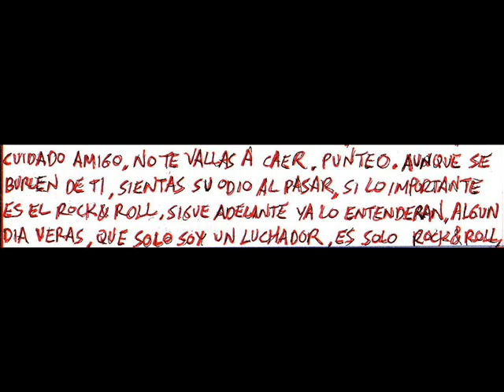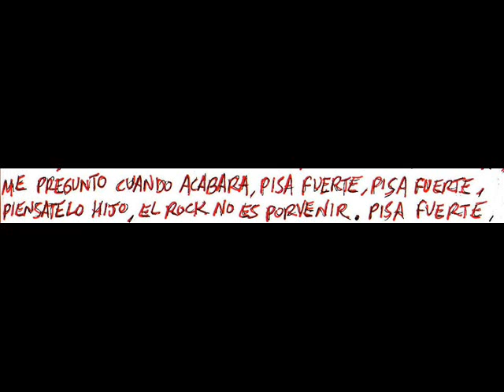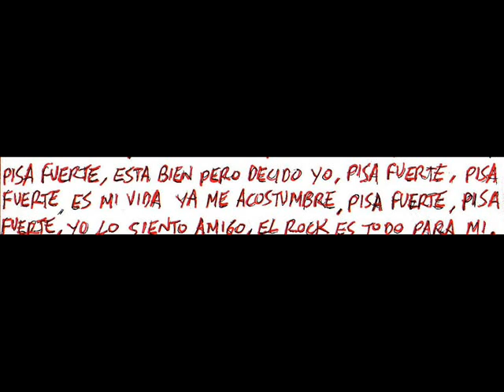CHACAL - Pisa Fuerte (Strong Step)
If you came you to forget,
both to blame others,
If the important thing is the rock & roll,
continuous don't think more.

You know him again,
your dream that came true
you do not understand, ever,
that it is already late to go back.

Strong step,
strong step,
says who loves you.

Strong step,
strong step,
by your illusion are concerned.

Strong step,
strong step,
be careful, friend,
no fences to fall.

SOLO

Although they are going to laugh,
and to feel the mockery towards you,
progresses, they understand in the end,

Someday you see
that I'm only a wrestler,
it's only Rock & Roll,
what led inside by choice.

Strong step,
strong step,
everyone when raisins you say.

Strong step,
strong step,
they tell you without stopping.

Strong step,
strong step,
i wonder when it ends?.

Strong step,
strong step,
son thinks of you,
Rock & Roll, is not an end.

Strong step,
strong step,
okay, but I have choice.

Strong step,
strong step,
I habituate to my life.

Strong step,
strong step,
friend I feel,
.Rock & Roll is everything for my.

Blash - Voz y Guitarra..
Raul - Guitarra..
Jimmi - Bajo..
Cesar - Bateria..

Chacal
banda formada en Palencia y liderada por Blas (Blash) Hernández a comienzos de los 80 y que llegó a editar un par de discos, el primero de los cuales (Historias de un vagabundo) tuvo una buena repercusión a nivel nacional allá por el 1983, fecha en la que se editó, y sobre todo por la provincia de Palencia y por Valladolid.
Los temas fueron 'El camino mas largo', 'Lamento', 'La canción del vagabundo', 'Este mundo', 'Mentiroso', 'Atrapado por la envidia', 'Dueño de tu vida', 'Delmeza (estás en mi mente)', 'Hermano' y 'Mi ciudad'.
En 1986 salió a la calle (El legado de Nostradamus) segundo trabajo de Chacal.